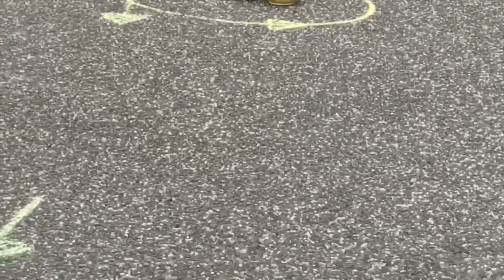steampunk Teapot Racing 2020 Highlights